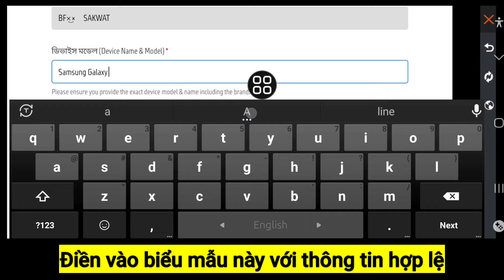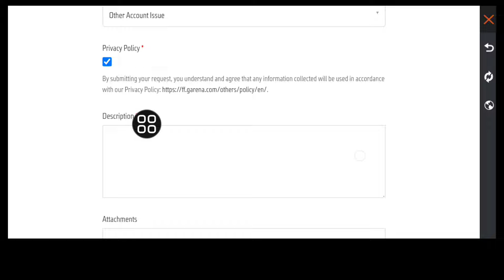Cách Chuyển Tài Khoản Free Fire Facebook Sang Google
Trong Video Này Mình Sẽ Hướng Dẫn Các Bạn Cách Chuyển Tài Khoản Free Fire Facebook Sang Google |  Free Fire Chuyển tài khoản Facebook Google

Dear Garena Free Fire,
I have an accountin Free Fire which is made from Facebook, butfor Some reason, my Free Fire account madefrom Facebook is not getting login, due to which I am very upset, lam not even able to play the game.

That's why I request Garena team to transfer my Free Fire I'd from Facebook to Gmail account,

please transfer my facebook free fire account to this gmail id ( @gmail.com )as soon as
possible.
Name :-
Game ld :-
Daimond :-
Level:-
My Gmail Account-:
"Thank You Garena Team"

  cách chuyển tài khoản free fire

  facebook lên google 2024

  facebook với google

  chuyển tài khoản facebook free fire

  Google

  free fire chuyển id facebook togoogle

  cách chuyển tài khoản facebook free fire sang google bangla

  cách chuyển tài khoản free fire facebook sang google 2024

  free fire chuyển tài khoản facebook google

  free fire id chuyển facebook sang google

  cách đổi tài khoản facebook free fire sang gmail

  cách chuyển tài khoản ff facebook sang tài khoản google

Chuyển khoản
Free Fire
tài khoản